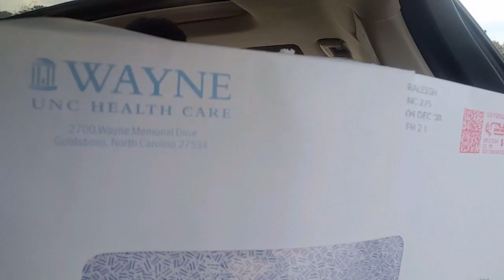🌲Vlogmas Day 6&7/Chit Chat & Praise Report!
TGIF! So glad it's the weekend!

Send me mail:
LadyTSensations/Tonya Howell